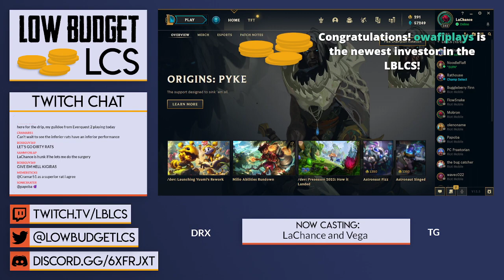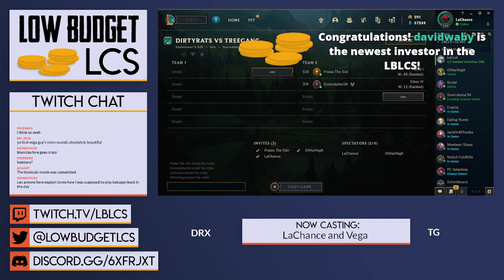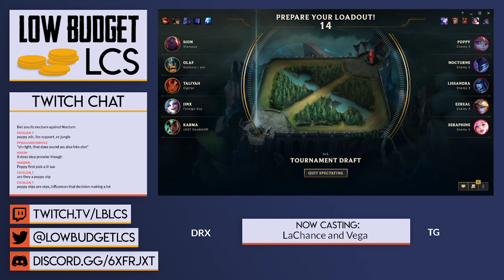Dirty Rats Xfinity VS Tree Gang - Financial Group B - part 1